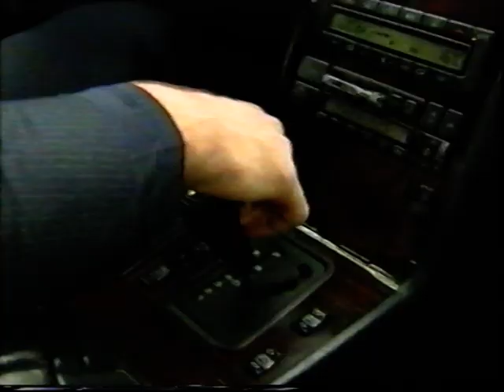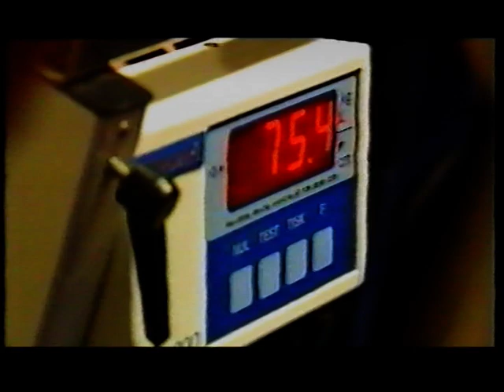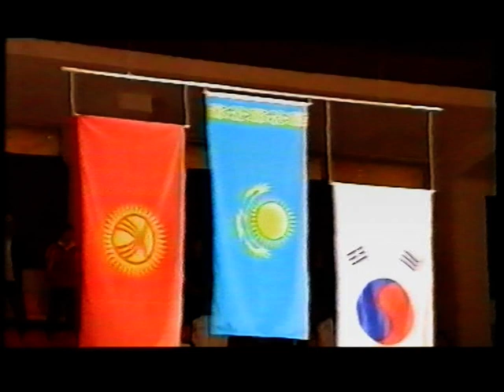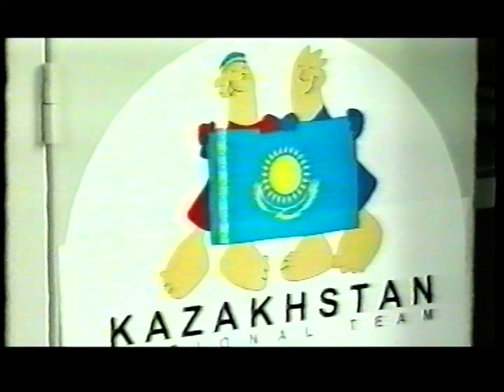გოგა წურწუმია-საერთაშორისო ოლიმპიადის ვერცხლის პრიზიორი ბერძნულ-რომაულ ჭიდაობაში